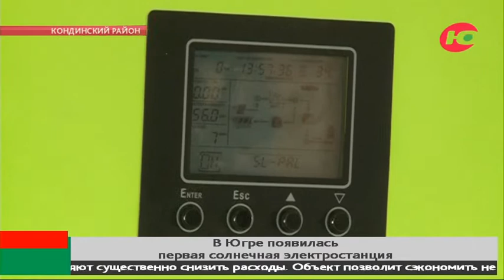В Югре появилась первая дизель-солнечная электростанция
Энергию будут добывать из солнца.

В деревне Никулкино Кондинского района открыли дизель-солнечную электростанцию. Состав оборудования подобран с учётом климатических особенностей округа. Наиболее продуктивным для такой электростанции будет период с марта по сентябрь. Для получения большего объёма солнечного света в зимний период панели смонтированы под оптимальным углом наклона.